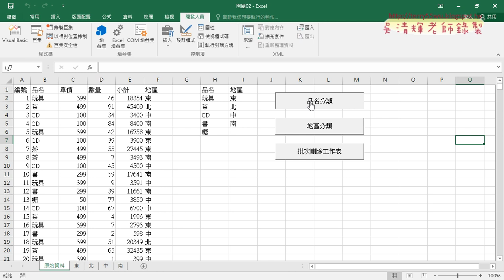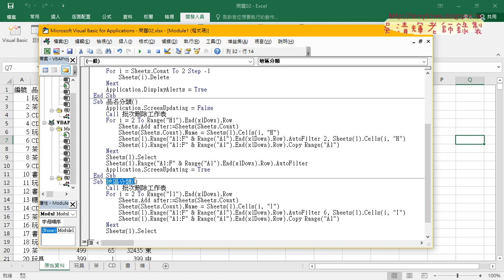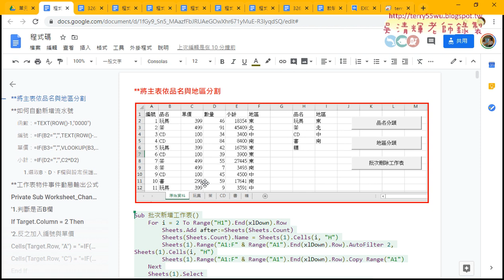06 完成品名與地區分類與關閉畫面更新